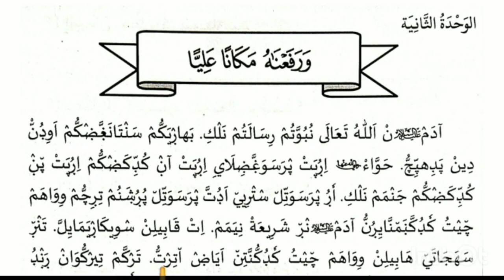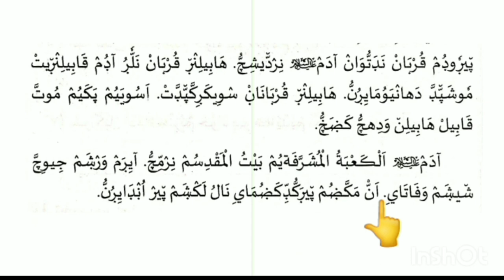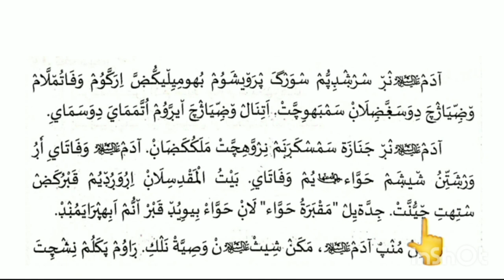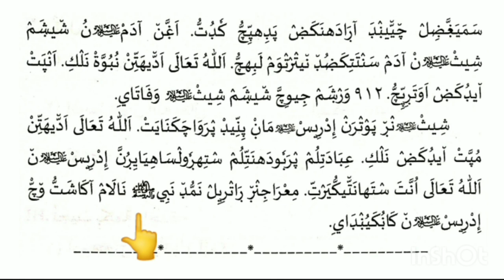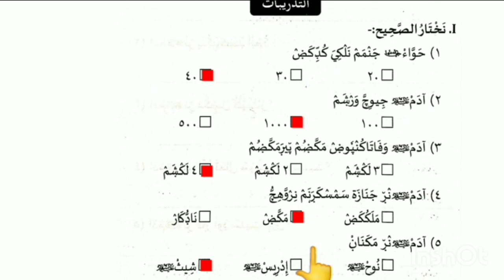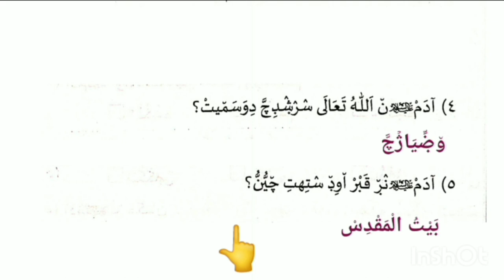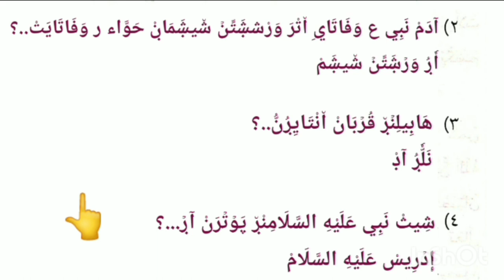Class- 6 / THAREEKHUL ISLAM / Chapter- 2 / THADREEBATH